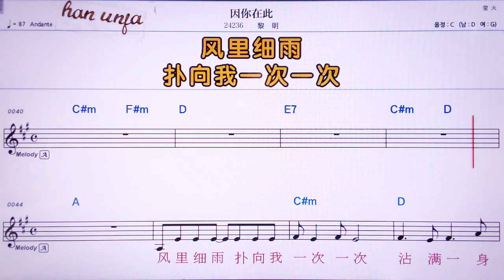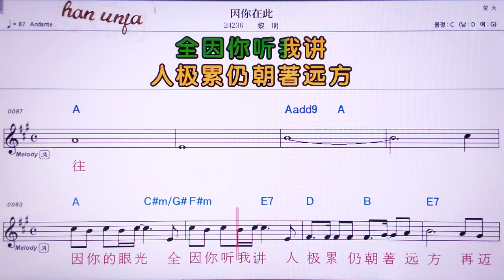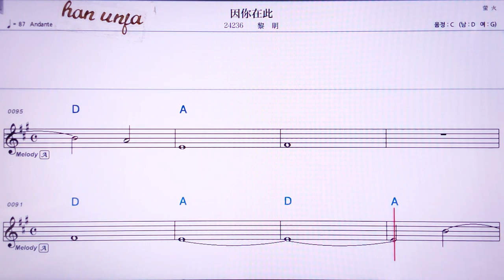💖쉐이랑워리유레이/ 👍MR,노래방, 가라오케, 악보, 코드, 가사 ,Karaoke,반주